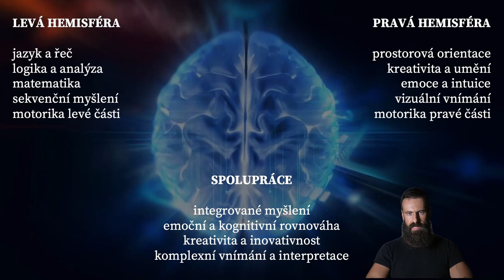Evoluce vědomí pohledem fungování mozku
Rovnoměrný rozvoj funkcí levé a pravé mozkové hemisféry vede od jednostranosti k širšímu chápání, nadhledu a schopnosti empatie a spolupráce.

Toto je ukáza z ročního kurzu INTEGRÁLNÍ CESTA z lekce nazvané EVOLUCE.  V celé lekci se dotýkáme nejenom vývoje mozku ale především evoluce vědomí, práce Stanislava Grofa, tématu psychospirituální krize a stavům rozšířeného vědomí. Samozřejmostí je meditační praxe pro dosažení rozvoje a stabilizace vědomí.

Další ročník INTEGRÁLNÍ CESTY začíná v září. Nezapomeňte se přihlásit